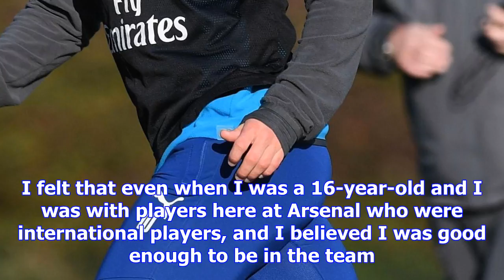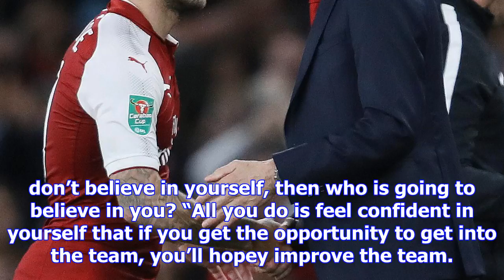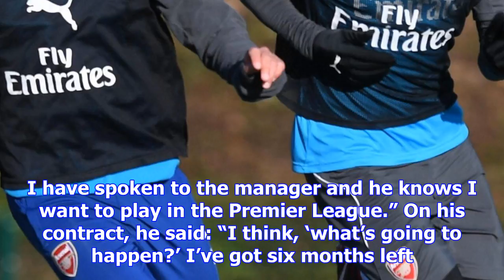Jack wilshere fitter than ever after learning to treat his body the right way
JACK WILSHERE finally knows how to treat his body. The Arsenal midfielder has paid the price with in...